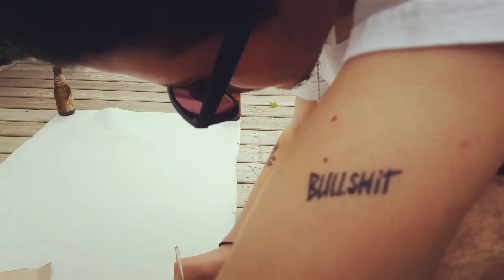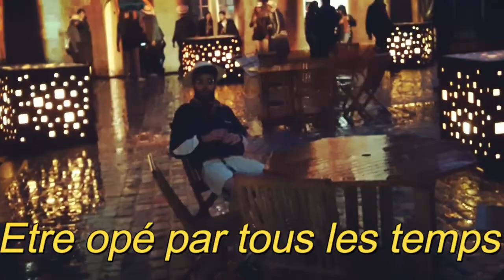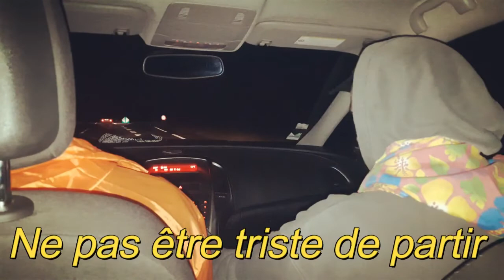Survivre un festival - Art Rock 2017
Suiver l'aventure de ces deux braves festivaliers qui, à leur risque et péril, vous donnent des conseils pour sortir d'un festival indemne.
Merci aux Art Rock Festival de St Brieuc de nous avoir ouvert leurs portes.